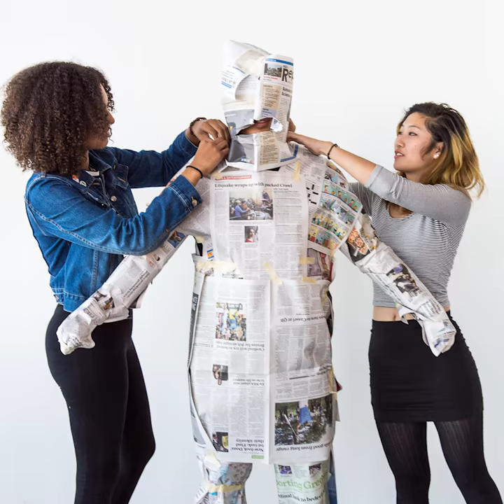Science Snacks: Projects and Activities You Can Do! | Exploratorium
For the classroom and the curious

Hungry for fresh, exciting science activities based in amazing phenomena? Science Snacks are hands-on, teacher-tested, and use cheap, available materials. Satisfy your curiosity without ever getting full.